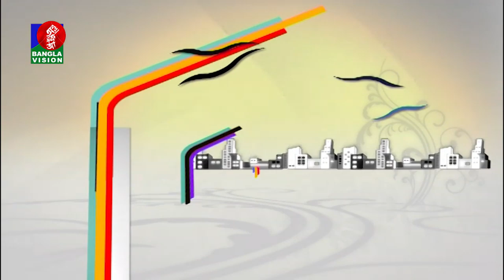Din Protidin | K M Asad | Syeda Sabrina Sabah | Khairul Babui | 30 September 2019